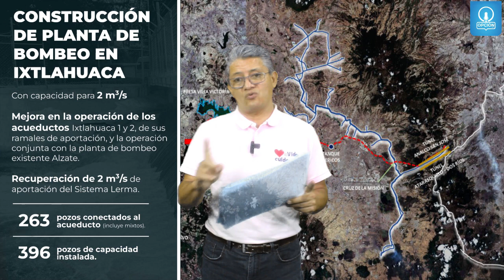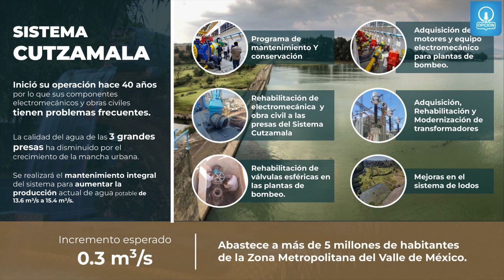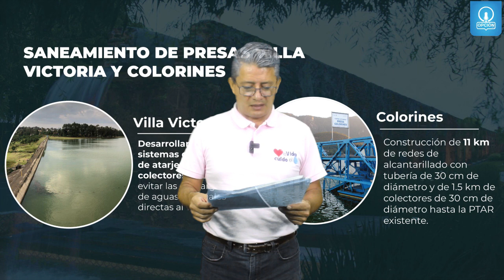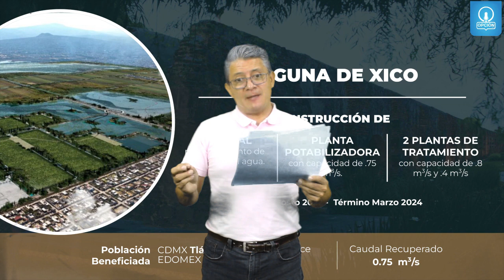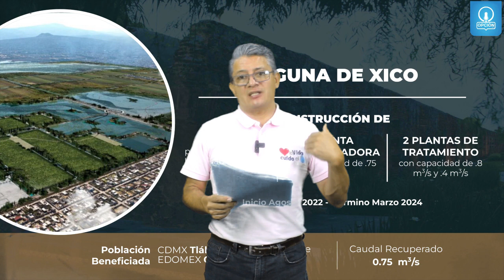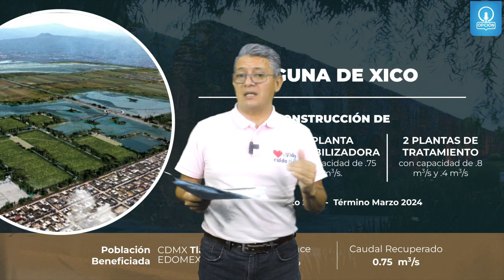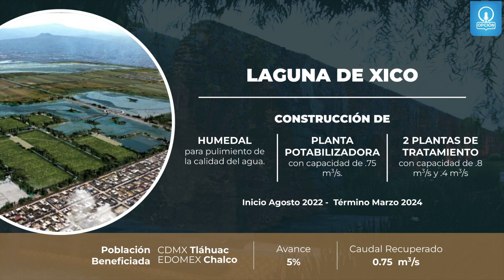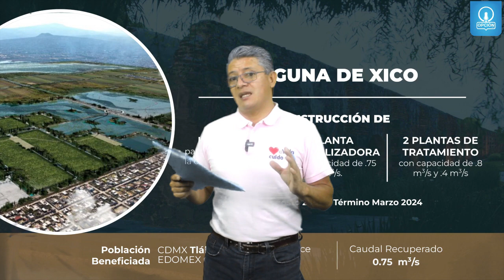Tercera parte del Análisis del Programa Integral para Acceder al Derecho Humano al Agua.